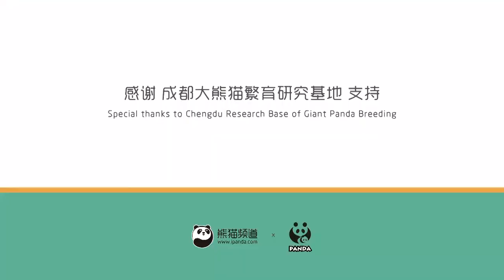Pandas lying on each other and eating their breakfast!